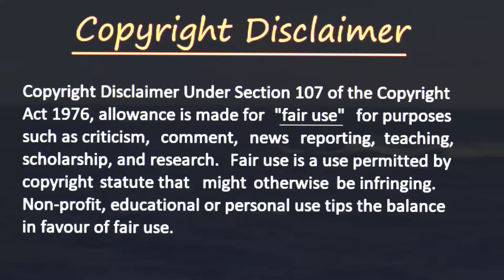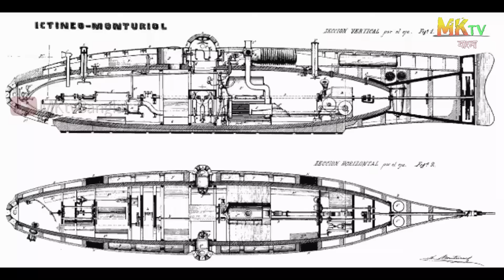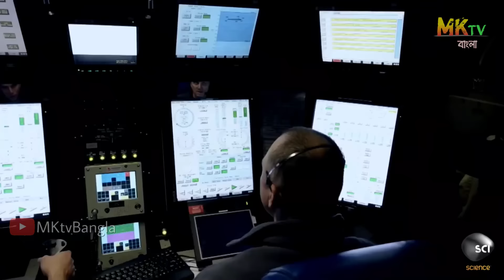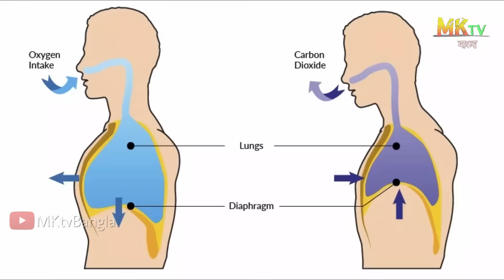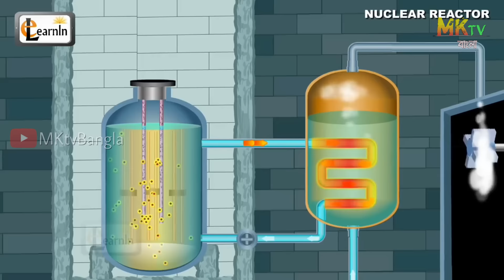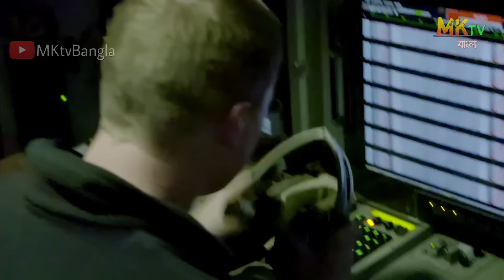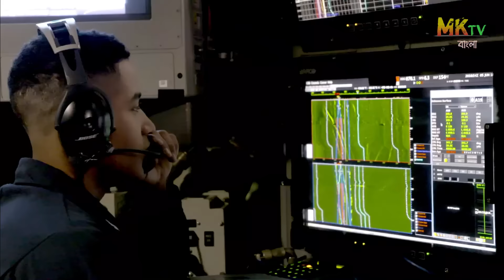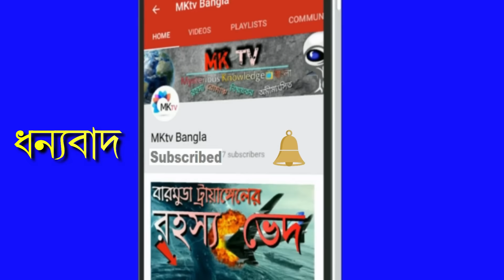সাবমেরিন কি ভাবে কাজ করে | কিভাবে এটা জলের নিচে চলাচল করে | How submarines work in Bengali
In this video we discuss:
1. How Submarine Works?
2. How Do Submarines Float And Sink?
3. How Does A Submarine Get Oxygen?
4. How Submarines See Underwater?
5. Life On A Submarine

Social handles:-